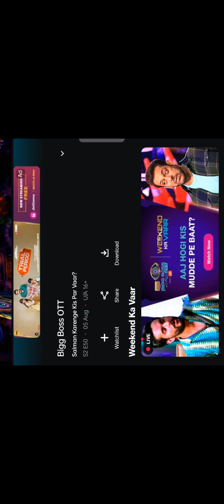bigboss Elvish most dangerous fight with Abhinash